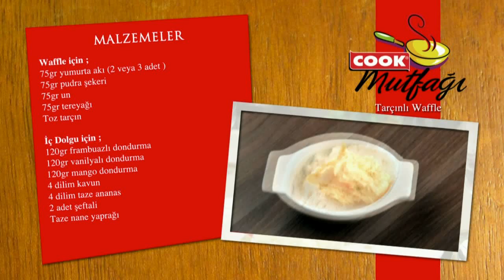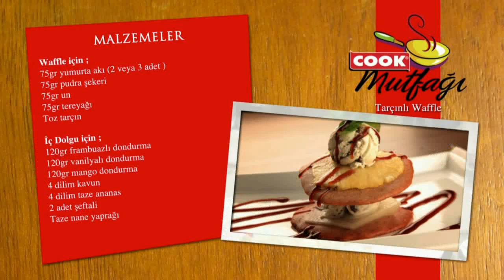Fırınlanmış Tarçınlı Waffle Tarifi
Şef Ceyda Baza COOK Mutfağı'nda Tarçınlı Waffle  tarifinin nasıl yapıldığını anlatıyor.
Diğer videolar ve tarifler için adresimizi ziyaret